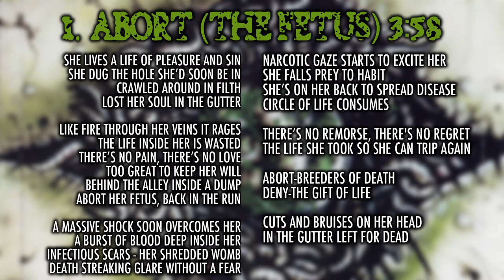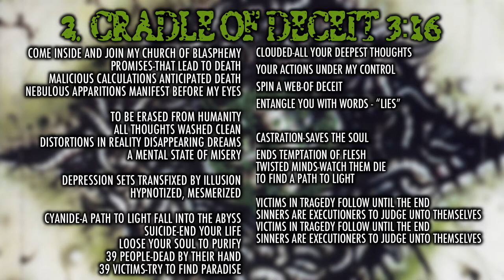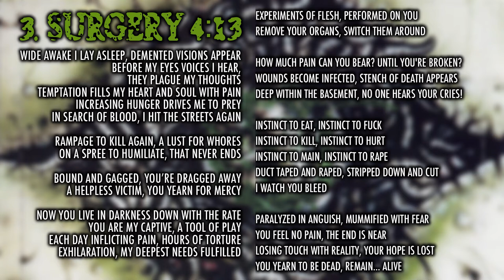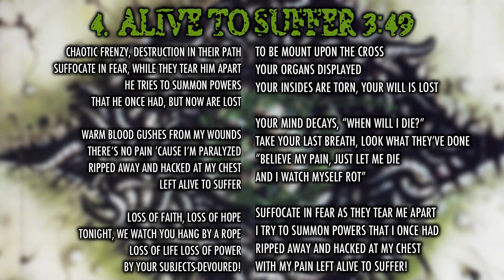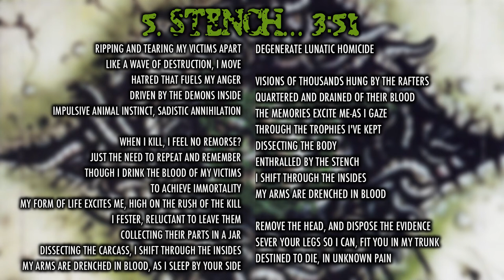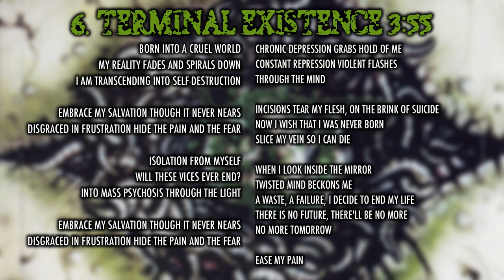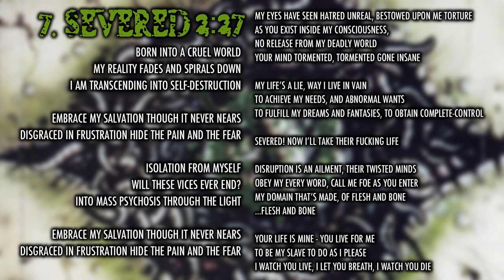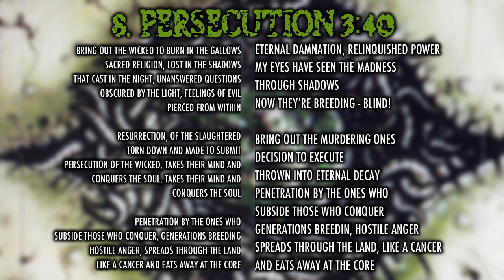Vile - Stench Of The Deceased (1999 | Full Album & Lyrics)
Rating: 8/10

Stench Of The Deceased
Vile
May 15th, 1999
Independent

Juan Urteaga: Vocals
Colin Davis: Guitars
Aaron Strong: Guitars
Matt Faivre: Bass
Mike Hamilton: Drums

1. Abort (The Fetus) 00:00 - 03:54
2. Cradle Of Deceit 03:55 - 07:11
3. Surgery 07:12 - 11:26
4. Alive To Suffer 11:27 - 15:15
5. Stench Of The Deceased 15:16 - 19:07
6. Terminal Existence 19:08 - 23:04
7. Severed 23:05 - 25:34
8. Persecution25:35 - 29:12